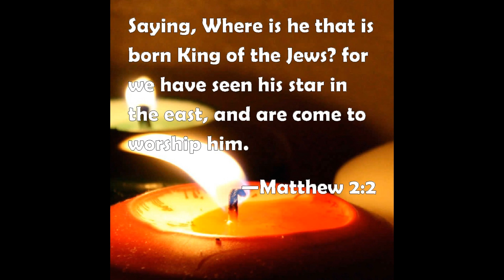Sermon for 1st Sunday after Epiphany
Sermon delivered at Church of the Redeemer
Fairbanks, Alaska, by the Rev Stephen Cooper
8 January 2023 (1st Sunday after Epiphany)
Sermon Text Matthew 2:2 & Hebrews 11:6